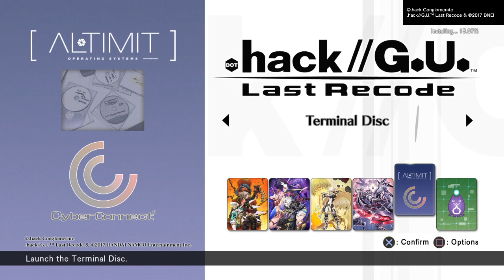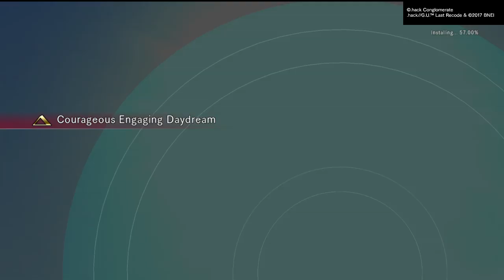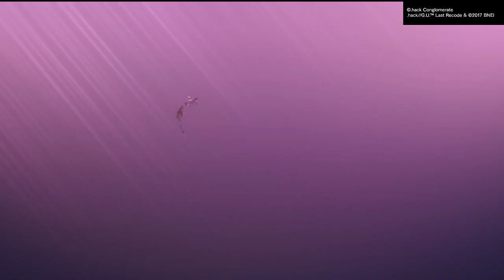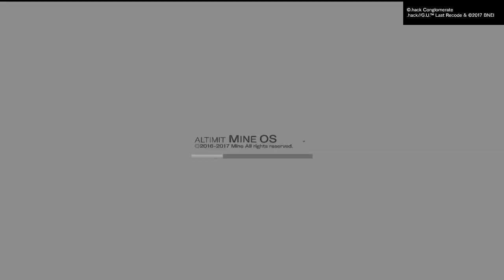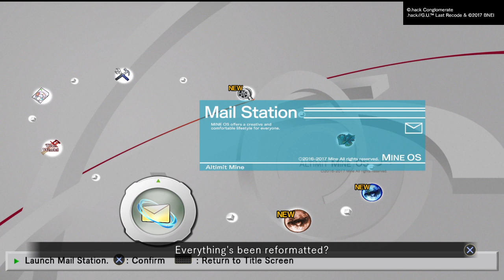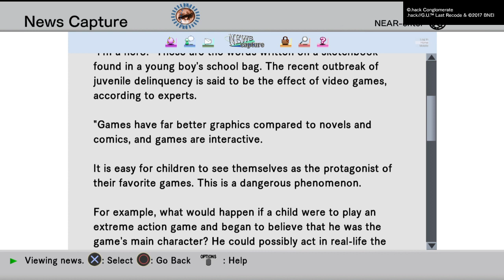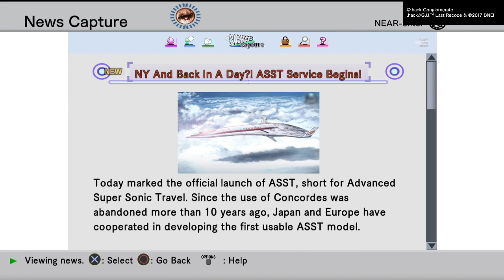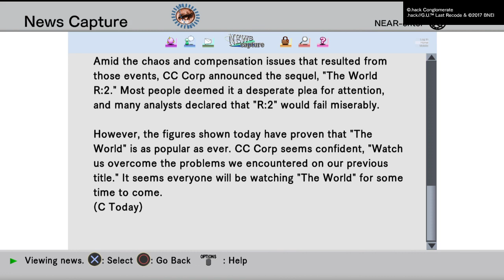Jeronis Plays .hack//G.U. Last Recode_20200223200721